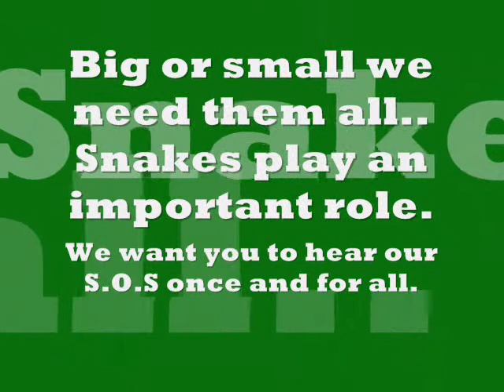S.O.S Save Our Snakes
Our latest conservation campaign for 2013. Save Our Snakes .. species from around the world are in decline. Please show your support by support us!

Thanks.